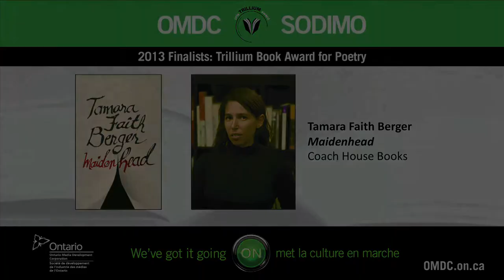2013 Trillium Book Award - Author Readings - June 17, 2013 - Tamara Faith Berger, Maidenhead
2013 Trillium Book Award - Author Readings - June 17, 2013 -  Tamara Faith Berger, Maidenhead (Coach House Books)